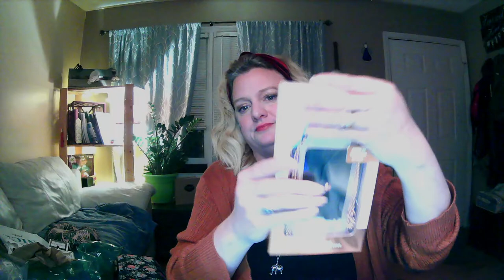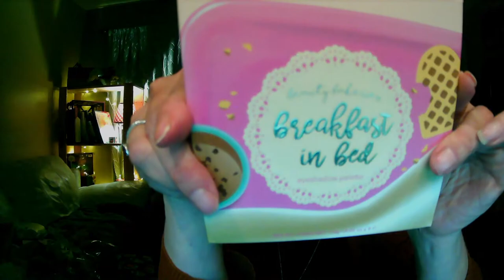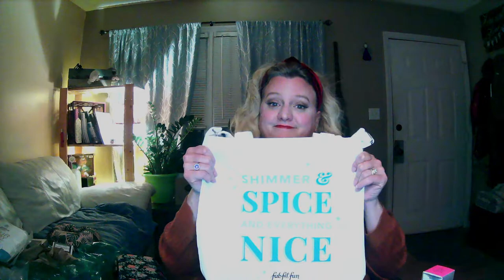FAB FIT FUN MYSTERY BUNDLES 2004-MYS-012,013, 014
These are the Black Friday Mystery Bundles that came in late. fff fabfitfun mysterybundles 2020